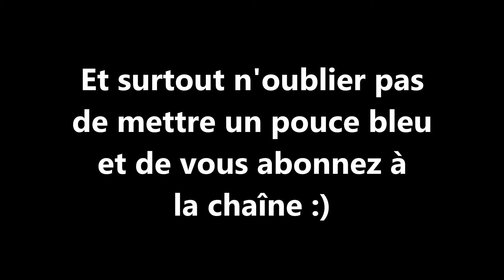Doublette sur Battlefield 3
Et non je ne suis pas mort, mais bientôt de retour. Je ne voulais juste pas vous faire patienter encore plus donc ; petite vidéo test avec mon nouvel ORDINATEUR! Mhouaouaouaouah! Et n'oublier pas! Stay Enjoy!